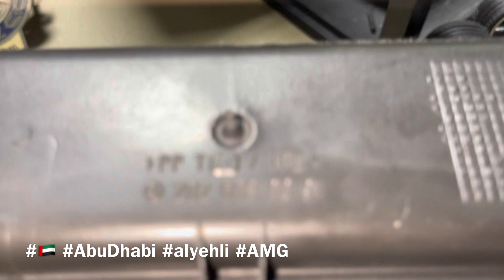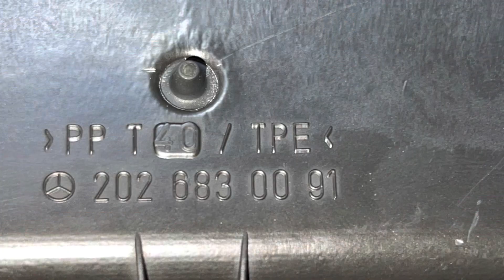Mercedes Benz OEM W202 AMG Ashtray (Used)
For Sale